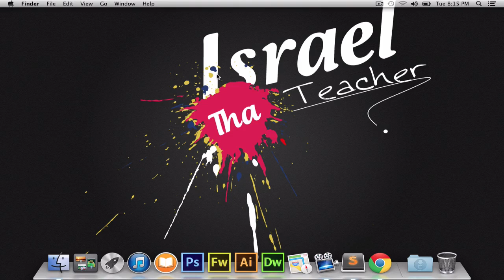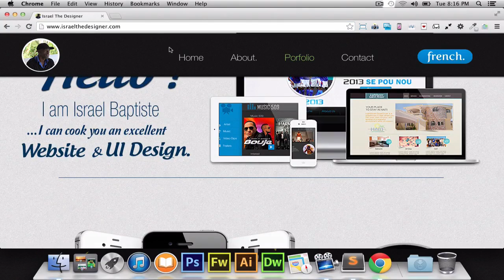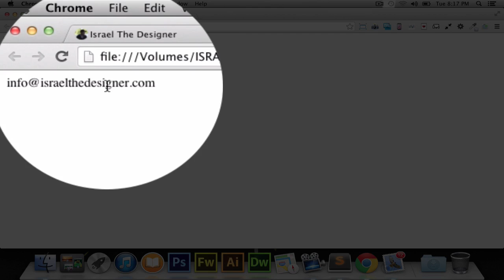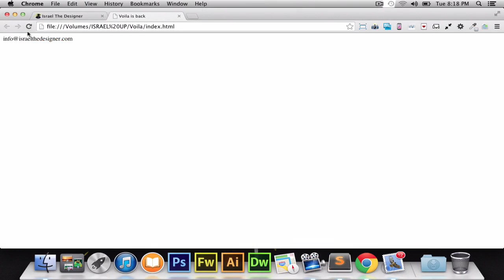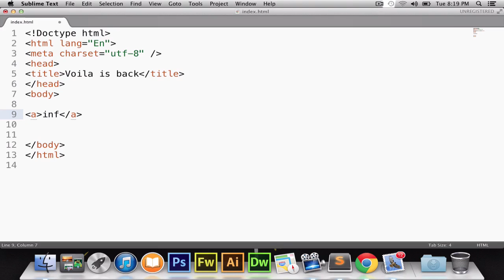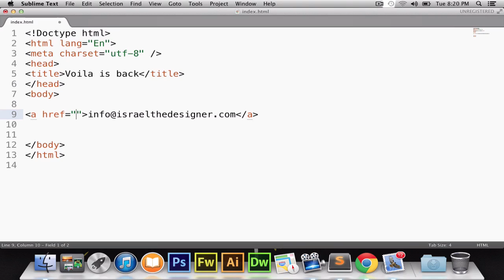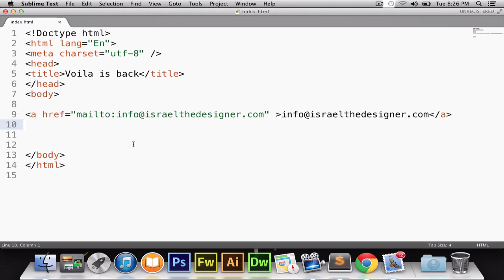Aprann Kreye sit web Video 20 HTML 16